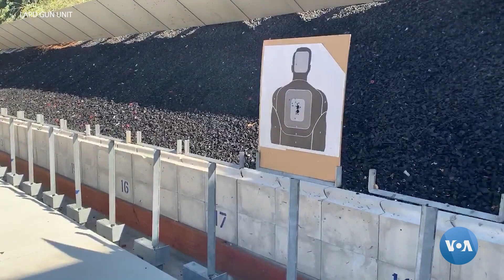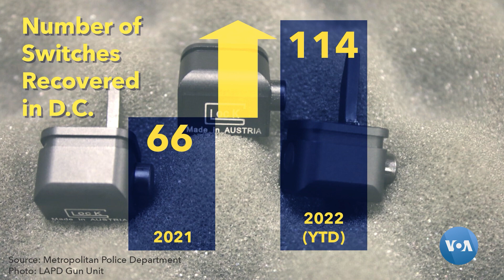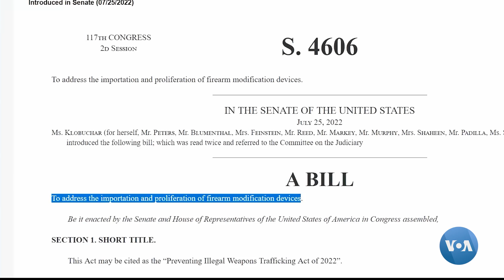To’pponchani avtomatga aylantiruvchi moslama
AQShda to’pponchani avtomatga aylantiradigan kichik qurilmalar paydo bo’lgani, jinoiy to’dalar ulardan foydalanayotgani huquq-tartibot idoralarini chuqur xavotirga solmoqda.